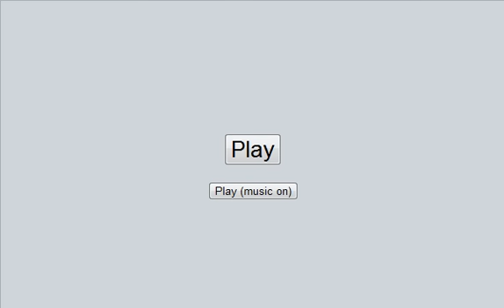Pokémon BW: SasukeNF vs Proman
Aquí les traigo otra pelea, esta la hice recién, fue una pelea por un torneo de Pokexperto, en el cual entre con el nick Machine.Dragon (que me lo había creado para otro torneo pero hace muchísimo). Fue un combate normal sin nada de hax influyente, era lo único que tenía para subir así que no molesten.

Esta pelea también es narrada, así que espero que les guste ^-^

PD: El team no es mío, creditos a Light.